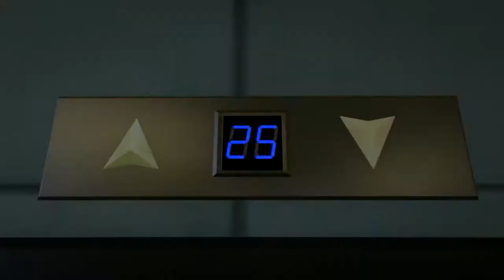MTV CARS! - GTA V Funny Moments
Next Video will be a Q&A! This video was half done when I left for Italy. Might as well just finish it so here you go! :)

Friends in video:
Crasyboy2025 - Xbox One GT
ThaitMyRuong - Xbox One GT
MR ZOMBI3 MAN - Xbox One GT
xBaby B - Xbox One GT